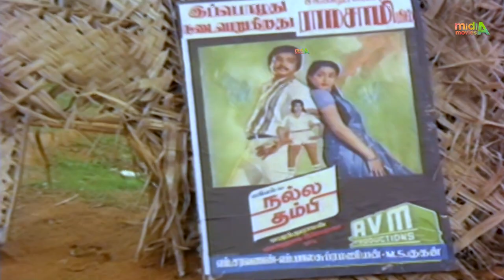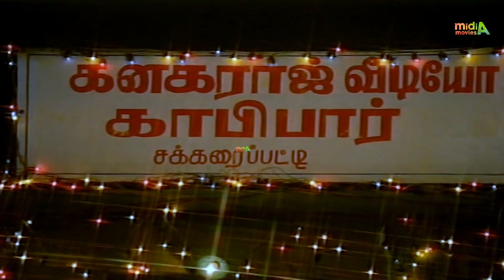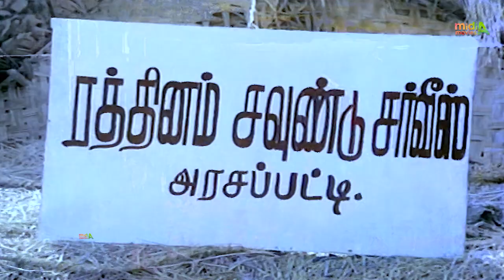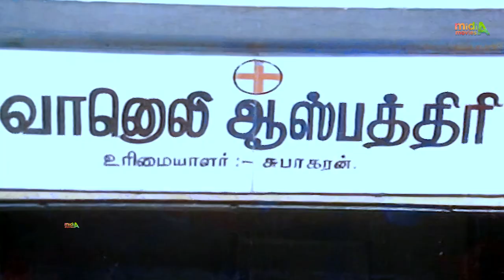ஏ கெழவி இன்னைக்கு மட்டன் எடுக்கலயா ? விருந்து வைக்கிறேன்யா வா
Aan Paavam
For the 2012 Tamil-language soap opera, see Aan Paavam (TV series).
Aan Paavam
Aan Paavam.jpg
DVD cover
Produced by Easwari Subramaniam
Starring Pandiyan
Pandiarajan
Seetha
Revathi
Production
company
Alamu Movies
Release date
7 December 1985
[1]
Country India
Language Tamil
Aan Paavam (transl. Innocence of Man) is a 1985 Indian Tamil-language comedy film[2] directed by Pandiarajan. It was his second directorial venture and first as actor. The film also stars Pandiyan, Revathi and Seetha.

The film was released on 7 December 1985. It received positive reviews and became a box office success, making it the fourth highest-grossing film of 1985. It was remade into Telugu as Naku Pellam Kavali (1987), in Kannada as Rama Krishna and in Marathi as Chal Lavkar.

Contents
1 Plot
2 Cast
3 Production
4 Soundtrack
5 Legacy
6 References
7 Bibliography
8 External links
Plot
Periya Pandi (Pandiyan) and Chinna Pandi (Pandiarajan) are two notorious sons of the village cinema theatre owner Ramasamy (V. K. Ramasamy). Periya Pandi goes to a neighboring village to see a girl as arranged by his father towards his marriage and ends up in the wrong house. Coincidentally, those in the wrong house are also expecting a man to see their daughter on the same time and the same day. Contrary to real-time arranged marriages, Periya Pandi goes to see the girl totally un-aided by parents, relatives and friends. Nevertheless, he takes a liking to the girl, Seetha (Seetha), and decides to marry her. Seetha likes Periya Pandi and decides to accept the proposal. Meanwhile, Seetha's marriage broker shows up and clarifies that Periya Pandi was supposed to have gone to see some other girl but ended up in the wrong house. Hearing this, Periya Pandi, Seetha and Seetha's parents seem disappointed. Ramasamy fixes dates for his marriage to the girl originally chosen for him —

Cast
Pandiyan as Periya Pandi
Pandiarajan as Chinna Pandi
Revathi as Revathi
Seetha as Seetha
V. K. Ramasamy as Ramasamy
Meesai Murugesan as Murugesan
Poornam Viswanathan as Viswanathan Vathiyar
Janagaraj as Kanagaraj
Usilai Mani as Kanagaraj's restaurant cook
Kollangudi Karuppayee as Pandi's grandmother
Ramesh Khanna as Kalyana Tharagar
Omakuchi Narasimhan as Parotta Master
Pasi Narayanan
Nellai Siva as Villager
Super Subburayan in guest appearance
Khaja Sharif as guest appearance
Krishnamurthy mutudha car scene comedy
Production
Aan Paavam was Pandiarajan's second film as director and his debut film as an actor.[3] Seetha who was studying 12th at that time was selected to play the lead actress after director saw her in a video at a marriage.[4]

Soundtrack
The music was composed by Ilaiyaraaja.[5] The song "Kadhal Kasakkudayya" is based on Shanmukhapriya raga,[6][7][8] and "Kuyile Kuyile" is based on Madhyamavati.[9]

No. Song Singers Lyrics Length
1 "Enna Pada" S. Janaki Vaali 04:18
2 "Indiran Vanthathum" Ilaiyaraaja Vairamuthu 03:41
3 "Kadhal Kasakkuthaiya" Ilaiyaraaja Vaali 04:23
4 "Kuyile Kuyile Poonguyile" Malaysia Vasudevan, K. S. Chithra Kuruvikkarambai Shanmugam 04:22
5 "Otti Vandha Singa Kutty" Kollangudi Karuppayee Kuruvikkarambai Shanmugam 05:33
6 "Enna Pada"(Sad) S. Janaki Vaali 3:23
Legacy
The film was included by Behindwoods in their list "of All Time Top Ten comedy movies".[10] A television series of the same name was aired in Sun TV in 2012.[11]

References
 "Aan Paavam (1985)". Screen4Screen. Archived from the original on 30 July 2021. Retrieved 30 July 2021.
 Keramalu, Karthik (24 April 2021). "Eight Classic Tamil Comedies From The 80s And The 90s To Binge On". Film Companion. Archived from the original on 24 April 2021. Retrieved 24 April 2021.
 Rangarajan, Malathi (9 January 2011). "The laughter continues..." The Hindu. Archived from the original on 28 May 2021. Retrieved 28 May 2021.
 Ashok Kumar, S.R. (28 July 2006). "I take each day as it comes: actor Seetha". The Hindu. Archived from the original on 28 May 2021. Retrieved 28 May 2021.
 "Aan Paavam (1985)". Raaga.com. Archived from the original on 21 December 2013. Retrieved 21 December 2013.
 Sundararaman 2007, p. 134.
 Mani, Charulatha (2 September 2011). "A Raga's Journey — Sacred Shanmukhapriya". The Hindu. Archived from the original on 17 June 2019. Retrieved 28 May 2021.
 Saravanan, T. (20 September 2013). "Ragas hit a high". The Hindu. Archived from the original on 26 December 2018. Retrieved 28 May 2021.
 Sundararaman 2007, p. 140.
 "Aan pavam (1986)". Behindwoods. Archived from the original on 13 September 2015. Retrieved 12 September 2015.
 "Channels". The Hindu. 3 February 2012. Archived from the original on 28 May 2021. Retrieved 28 May 2021.
Bibliography